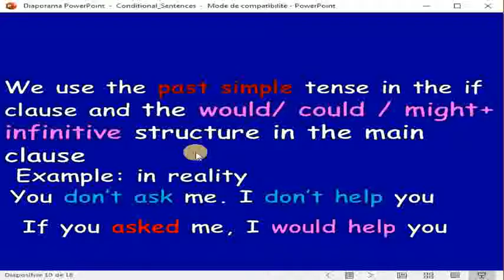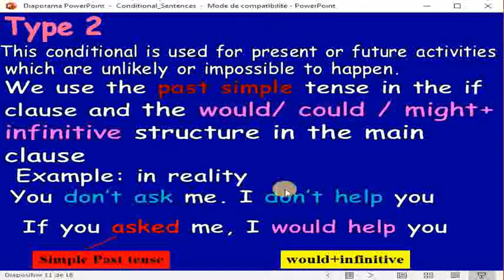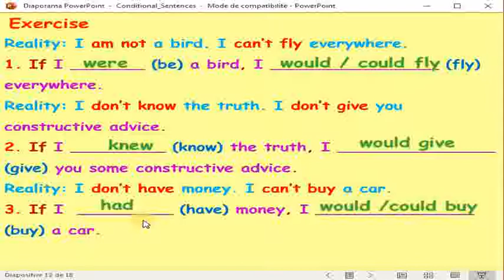conditional sentence type 2